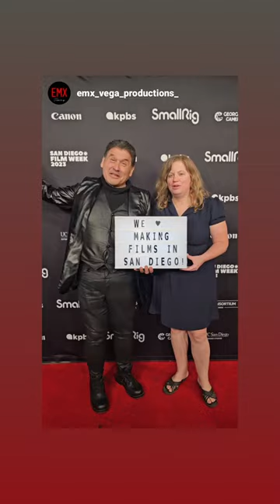11-19-2023- ACKNOWLEGIING at SAN DIEGO FILM FESTIVAL 🎥 2024 Founder JODI CILLEY at the Red Carpet🎥🎬💯